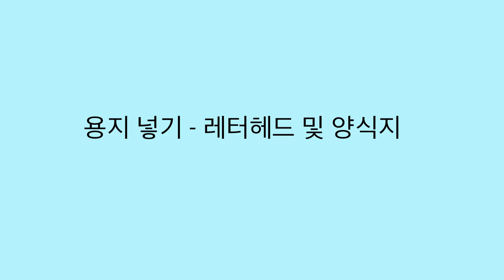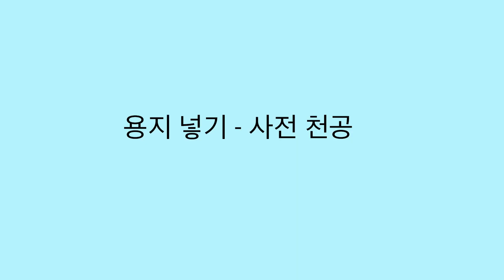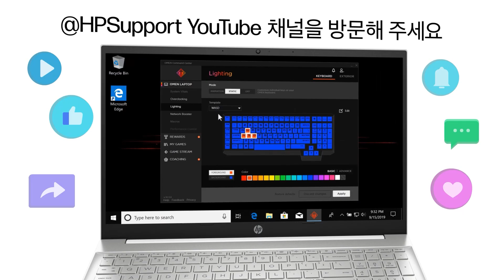용지함 2에 용지 넣기 | HP Color LaserJet 5700/6700, X557/654, MFP 5800/6800, X579/677 | HP Support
HP Color LaserJet 5700, X557, 6700, 6701, X654, MFP 5800, X57945, X58045, 6800, 6801, X677 프린터에서 용지함 2에 용지를 넣는 방법에 대해 알아봅니다.